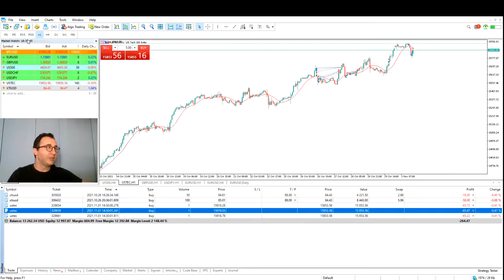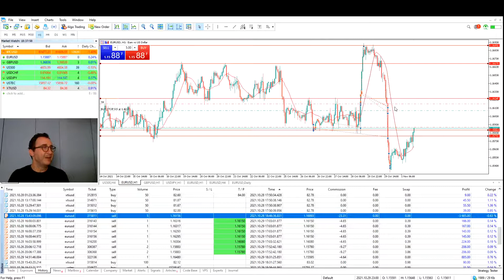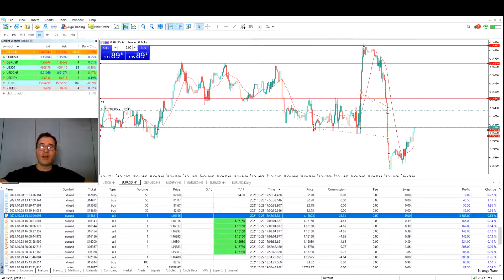Fechando 1,000 USD de Profit no USTEC (Nasdaq)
Leitura sobre a alta volatilidade do EURUSD na sexta (e como perdi e ganhei dinheiro nessa vol) + Nasdaq brilhando + Petróleo pra cabeça.

Não queira me copiar, queira aprender a ler o mercado e operar! Pare de terceirizar a responsabilidade do seu trading para alguém, seja dono do seus investimentos e do seu futuro!